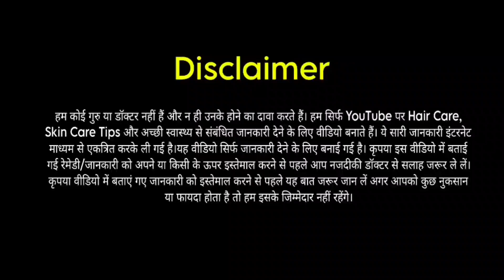कितने भी खराब बालों का झड़ना रोककर नए बाल उगाए।DIY Hair Serum।Extreme Hair Growth Mask।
How to Grow Fallen Hair Again in Hindi, Hair regrowth mask, balo ko dubara kaise ugaye, jhade hue baal kaise ugaye, Homemnade Hair Serum, Hair Loss Natural Treatment, Extreme Hair Fall & Alopecia Solution, Best Hair Toner Banane ka Tarika, Homemade Toner, Hair Remedy, Hair Toner, Magical Hair Growth, Alopecia Treatment,
How To Make Rice Serum, DIY Fenugreek Water, DIY Hair Toner, Hair Fall Solution, Hair Growth Solution, Baal Bade Karne ka Tarika, Curry Leaves Hair Care Tips, Hair Care ldeas, Benefits of Rice Water, Hair Problems Solutions, Homemade Toner, Homemade
Hair Lotion, Healthy Hair ka Secret, Best Hair Tonic, 3X Hair Growth in 7 days, Triple Hair Growth Winter Special, DIY Hair Tonic Use, Unstoppable Rapid Hair Growth, Hair Growth Rice Water Toner, Hair Growth
Challenge in 7 days, Get Extreme Long, Shiny Hair, Smooth Hair with fermented Rice Water, How to Use Rice Water, Super Fast Hair Growth Rice Gel, Magical Water, Best Hair Growth Toner, Protein Treatment at